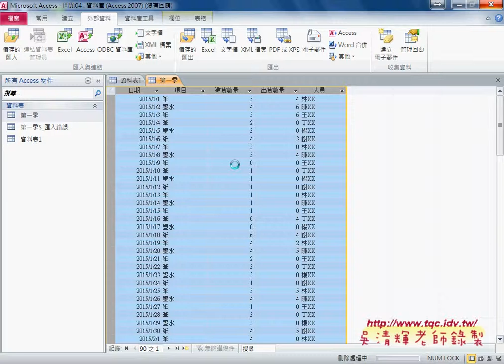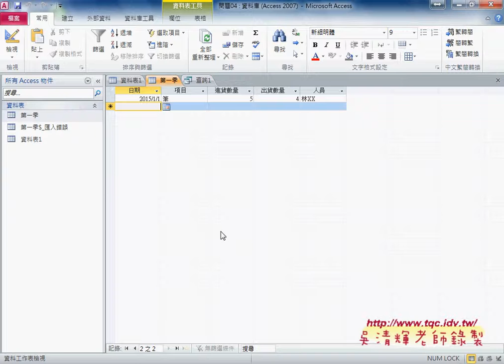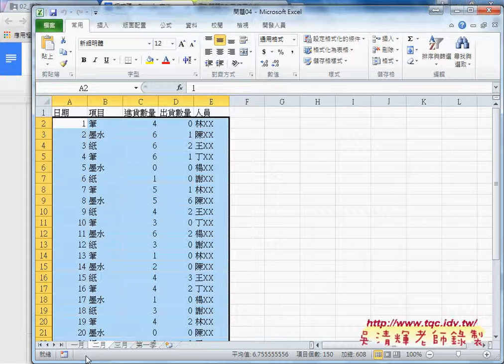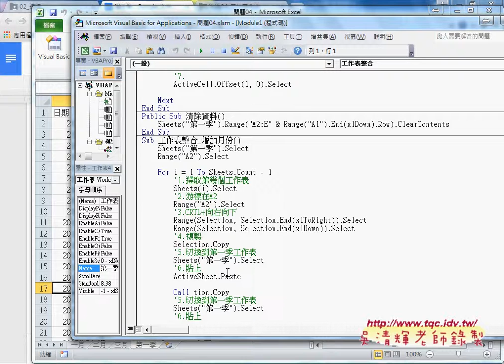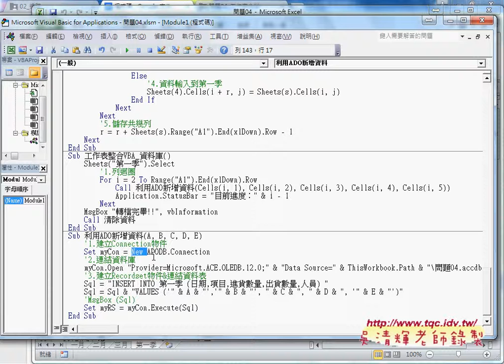08 如何將1到3月轉到資料庫東吳EXCEL自動化 吳老師2